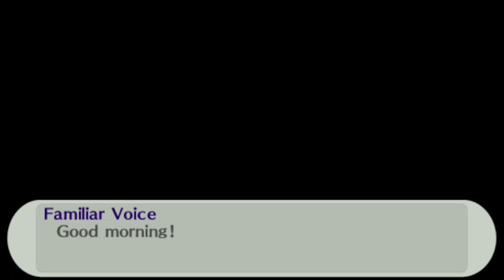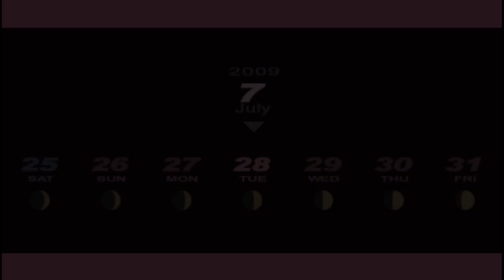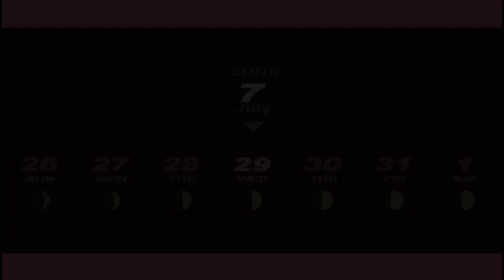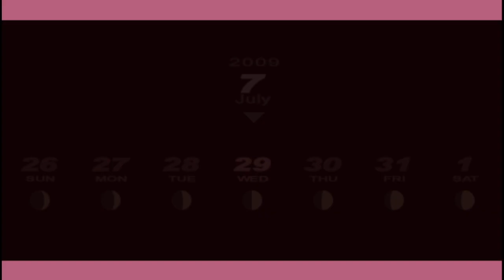LA Plays P3P Maniac SOLO FeMC Episode 25#: Time Flies By...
Only a looming threat worse than Tartarus and the Shadows, time being taken away from u instead of doing Social links XD